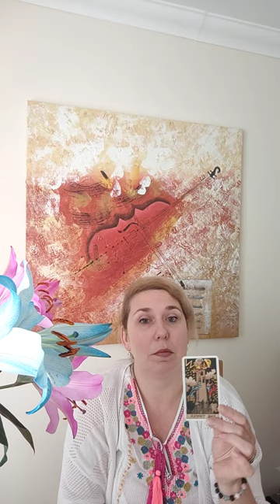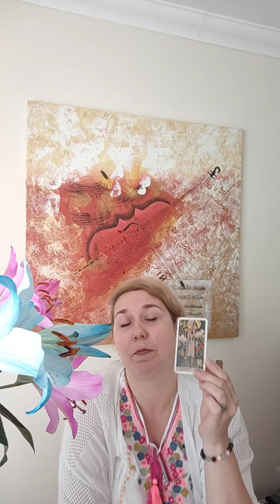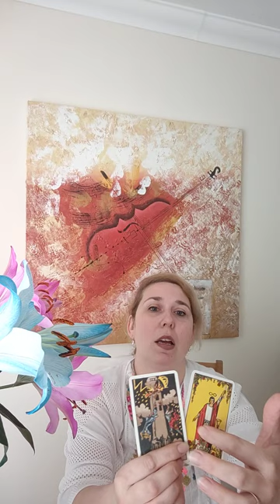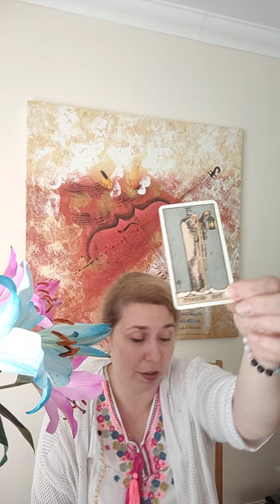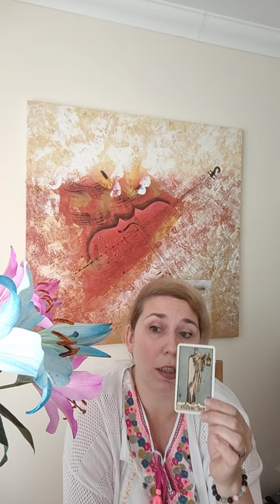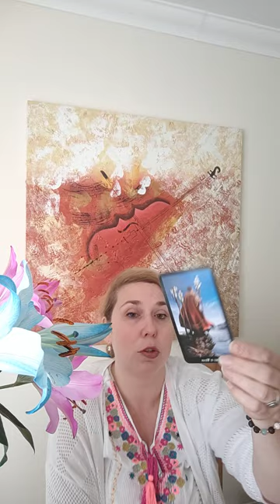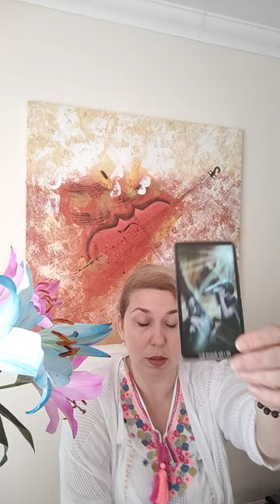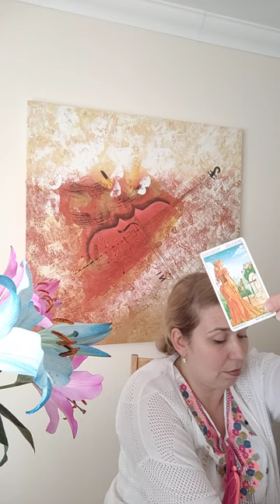🔮LEO TAROT READING FOR AUGUST 2023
🔮Esotericafox.org
🔮Welcome to Esoterica Fox, your source for profound spiritual insights and empowering guidance! In this captivating video, I present the Leo Tarot Reading for August 2023. Discover what the month has in store for you, including valuable advice and useful tips for optimizing your results in all areas of life – from fortune and luck to love, career, and beyond.

As an experienced Tarot reader and intuitive practitioner, I bring you comprehensive insights that will resonate deeply with your Leo energy. Watch as I uncover the hidden messages within the cards, offering you clarity and foresight to navigate the month ahead with confidence and purpose.

Feel free to engage with this video by leaving your comments and questions below. For those seeking personalized guidance, I offer private readings that delve even deeper into your unique situation.

During this reading, I utilize a variety of trusted Tarot decks, including the Gilded Tarot, Rider White Tarot, The Dark Mansion Tarot, The Light Seer's Tarot, Angels Oracle Cards, Nature's Whispers Oracle Cards, and the Witches Tarot by Ellen Dugan. Each deck enhances the accuracy and richness of the messages received, ensuring a truly transformative experience for you.

Allow me to introduce myself. My name is Elena, and I have devoted myself to the study of Tarot under the guidance of esteemed teachers and mentors such as Angela Pearl and Anastasia Moon. Additionally, I am a certified Theta Healing practitioner, offering sessions to assist you in improving various aspects of your life, including health and overall well-being. With my knowledge in numerology, I can provide valuable insights and guidance tailored to your unique circumstances.

Furthermore, I conduct powerful rituals such as moon rituals and ancestors rituals, connecting you with the wisdom and energies of the celestial and ancestral realms. Embrace the magic and possibilities that lie within you as we journey together on the path of self-discovery and transformation.

Join our vibrant community of seekers and tap into the profound wisdom of the Tarot, numerology, and spiritual practices. Let the positive vibes and intuitive guidance lead you to a life filled with purpose, abundance, and harmony.